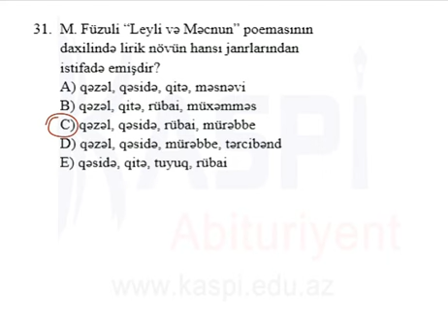Kaspi Tehsil Merkezi - MS4 10 - Edebiyyat - 31c